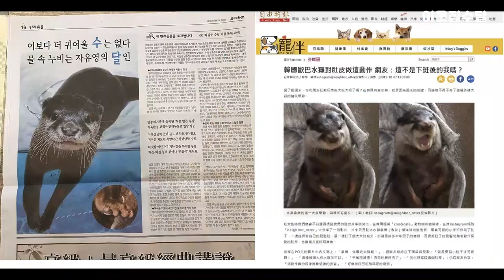새해맞이 수달 입덕영상! 구독자 여러분 새해복많이 받으세요♥